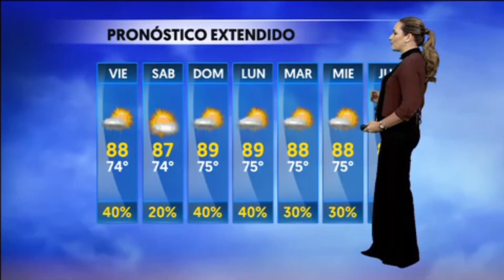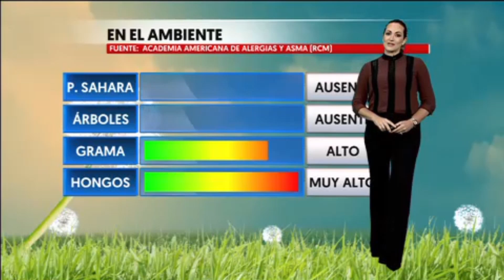Condiciones estables con buenos momentos de Sol | WapaTV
Aire seco limita el desarrollo de aguaceros, pero no se descartan algunas lluvias en la tarde.

WapaTV